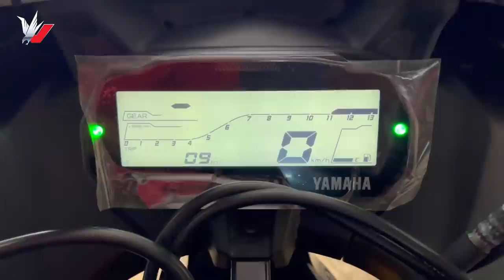Yamaha YZF V4 - New Fancy Black - Yamaha R15 Black Lover's #2022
The New Yamaha YZF V4 - Fancy Black - Yamaha R15 Black Lover's information 2022

Yamaha yzf R15V4  Mileage       40 kmpl
Yamaha yzf R15 V4 Top Speed 150 kmph

Yamaha Yzf R15 V4 Price in Bangladesh Tk.5,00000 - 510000 Approx BDT - New Bike

Yamaha Tzf  R15 V4 Price in india 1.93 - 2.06 Lakh [ On Road Price in Delhi ]  New Bike indian version

Call to buy bike & Get any information ( moto sports bd )

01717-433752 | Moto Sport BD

Yamaha yzf R15V4 Specification

Engine Details 155cc, Liquid-Cooled, 4-Stroke, SOHC, 4-Valve, VVA Engine
Front Suspension 37mm Telescopic Upside Down Fork   (USD Forks)
Rear Suspension Linked-Type Monocross Suspension
Frame   (Chassis) Deltabox
Swingarm Aluminium Swingarm
Front Brake 282mm   Single Disc
Rear Brake 220mm    Single Disc
ABS 2 - Channel ABS
Front Tyre 100/80-17 M/C 52P
Rear Tyre 140 - 70- R17 M-C 66H   (Radial)
Capacity  4.0Ah
Voltage    12V
Head Light Bi-functional LED (Class D)
Tail Light     LED
Turn Signal Light   (Front) 12V, 10W×2
Turn Signal Light   (Rear) 12V, 10W×2
Position Lamp   LED

Yamaha Yzf R15 V4 Featuresed

Speedometer     Digital
Tachometer       Digital
Trip Meter           Digital
Odometer           Digital
Clock Digital, Auto Adjust with Smartphone Connectivity
ABS Light                  Yes
Rev-limiter Indicator    Yes
Mobile Phone Connectivity Via Bluetooth Y-Connect (Smartphone Bluetooth Connectivity)
Riding Modes Track Mode and Street Mode

NEW MOTORCYCLE

yzf v4
yzf r15 v4
yamaha_yzf r15 v4 _2022